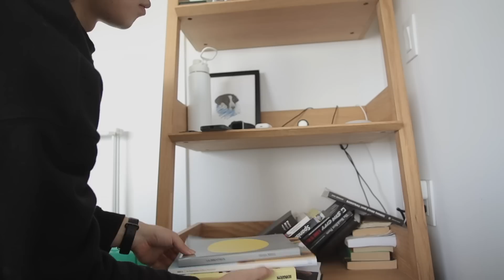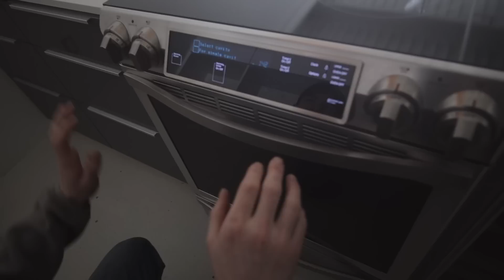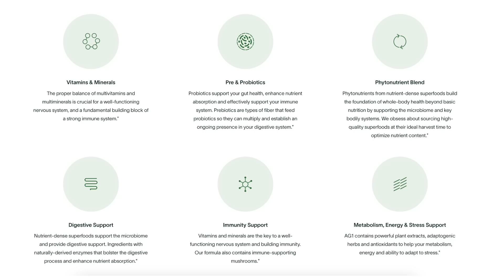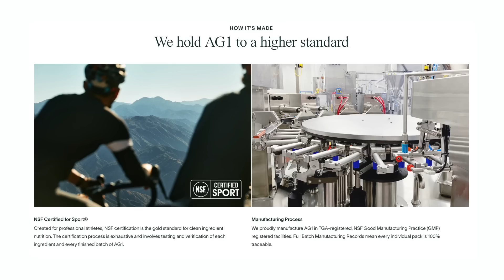our next chapter: moving vlog ✌🏼empty vancouver studio apartment tour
excited to bring yall along this wild ride. Get a year's supply of premium Vitamin D and travel packs!

AG1 is a comprehensive, all-in-one daily supplement engineered to fill the nutritional gaps in your diet and support your body’s nutritional needs across four pillars of health: Gut health, Immune support, Energy and Recovery! It’s packed with 75 vitamins and minerals and whole food-sourced ingredients, combining the perfect amount of micronutrients, absorption and taste to jumpstart your daily routine. AG1 is available in the US, Canada, UK and Europe.